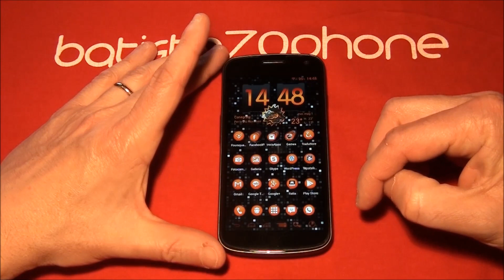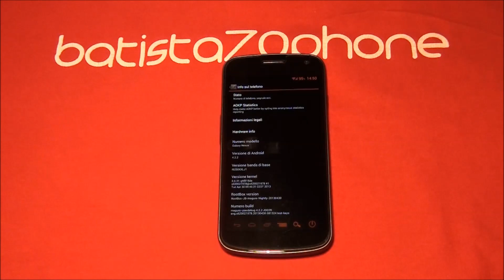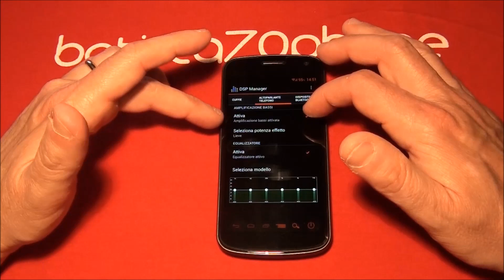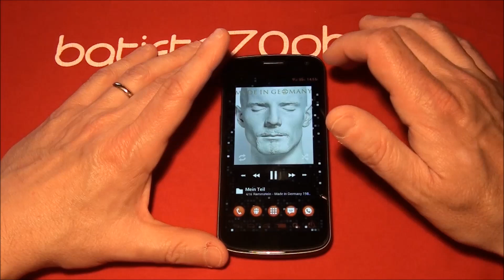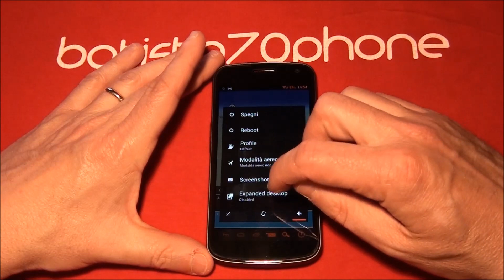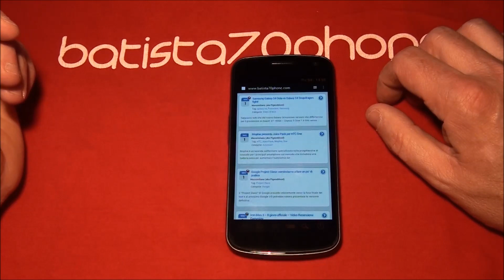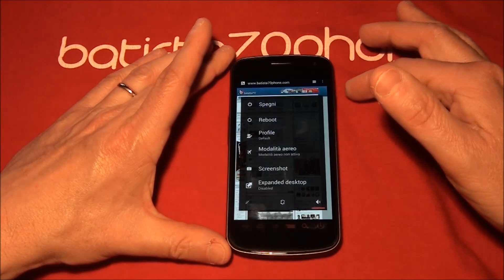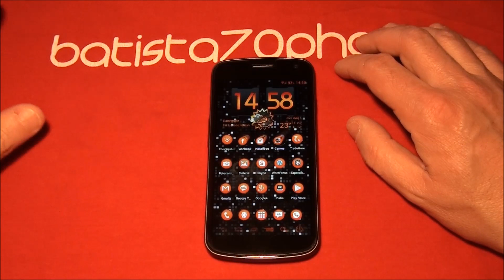Video Recensione ROM RootBox su Galaxy Nexus da batista70phone